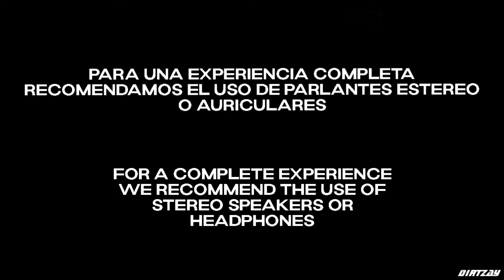[FREE] Khea x Asan | Type Beat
🔥¿QUIERES USAR ESTE BEAT? 👇🏼

🌐¡OFERTA! Compra 1 y Llévate 1 FREE!

🎹 BPM 150 BPM | KEY B MIN

⚠️ Las descargas gratuitas están disponibles sólo para fines de demostración y sin fines de lucro, es obligatorio dar créditos a "DirtZay" como productor del Instrumental. Compre una licencia para usar este instrumental comercialmente.

TAGS🔒
type beat 2022 asan type beat khea type beat tiago type beat khea type beat 2022 free type beat 2022